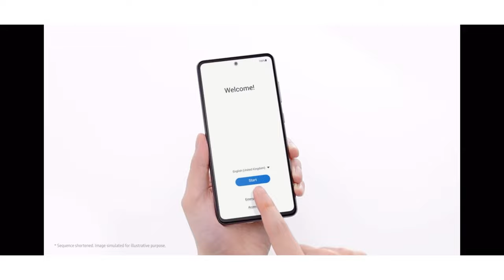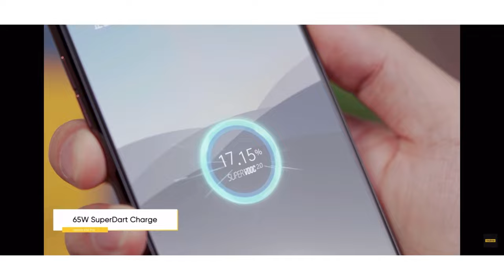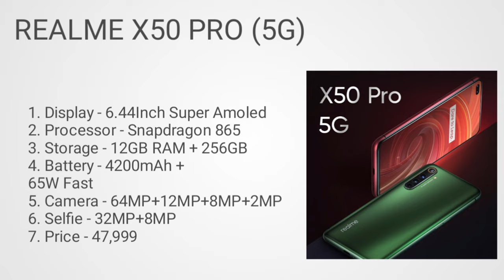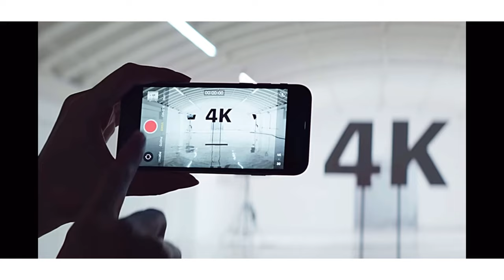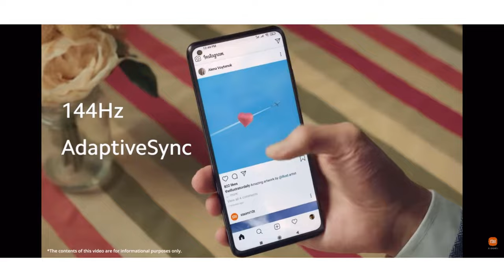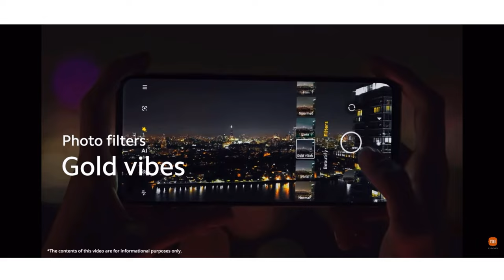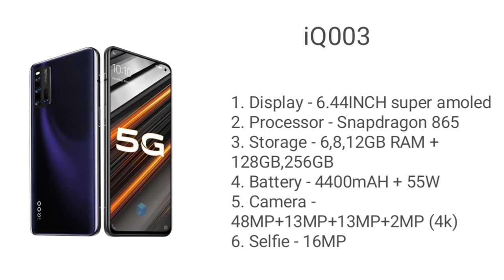Top 5 camera smartphones under 35000. Camera smartphones in 2021. Top best camera smartphone under